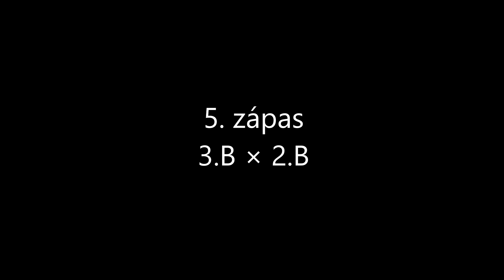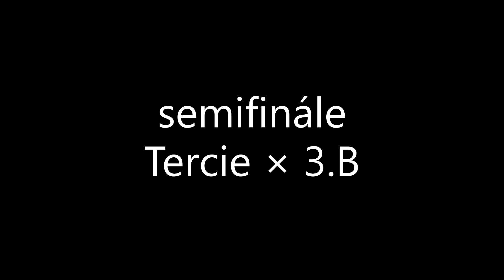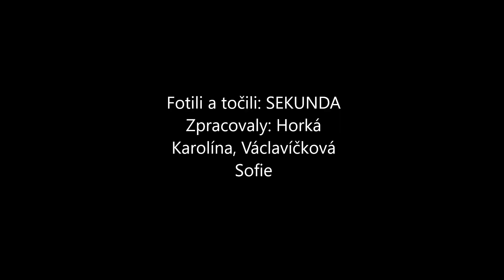Florbal dívky 2023